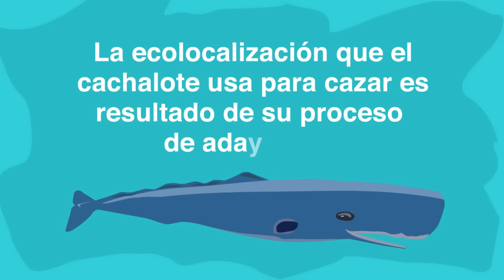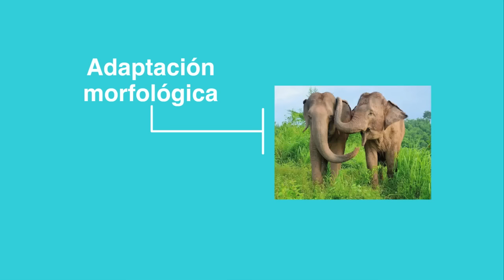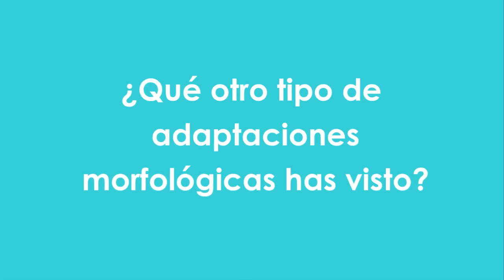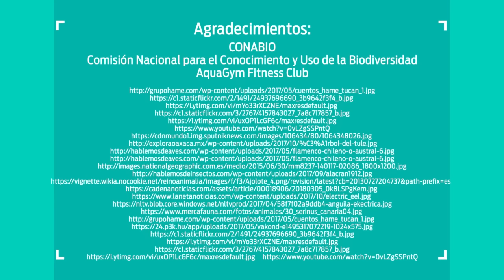6. Adaptaciones para la vida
Nivel: Telesecundaria
Grado: Primero
Asignatura: Ciencias y Tecnología. Biología
Bloque: 1
Secuencia: 2. La evolución de los seres vivos